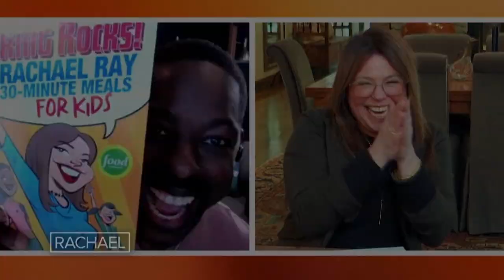Rachael Ray: Chicken Cacciatore + Actor Sterling K. Brown 4/20/23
Sterling K. Brown is here! Then, YouTuber Molly Burke talks fashion and beauty and what it’s like to do it all blind. And, Rachael’s cooking a winter classic – chicken cacciatore! Thursday at 11a on WBNX-TV55!